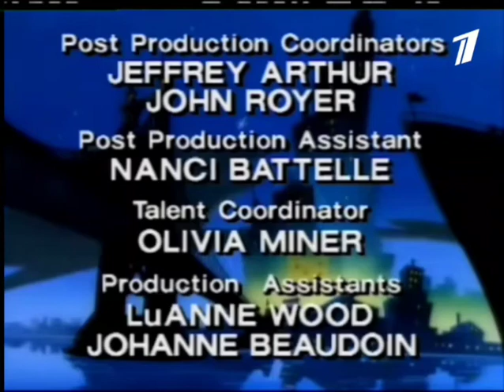(FAKE) Darkwing Duck End Credits(ORT / First Channel Moldova,03.06.2019)